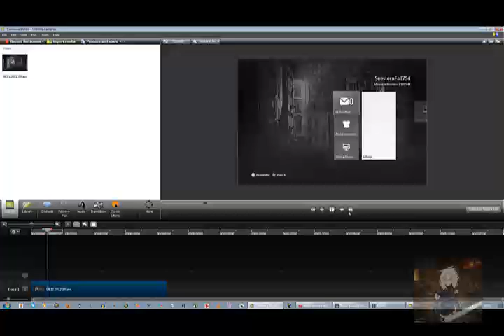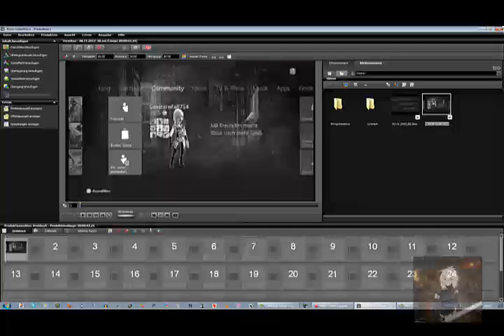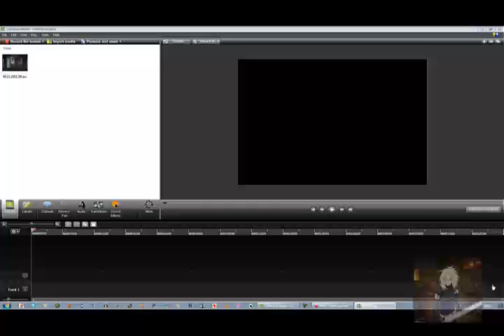Xbox 360 Info Status HD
Alle Wichtigen Infos hier.
Trefft eure Wahl. Die beiden LPs mit denn meisten Stimmen fangen an.

Zur Auswahl für Let´s Play Steht wie versprochen
Assassin´s Creed 3 ( noch offen )
Mirror´s Edge
The Elder Scrolls IV: Skyrim
Minecraft

Wann die erste Folge kommt ist leider noch offen.